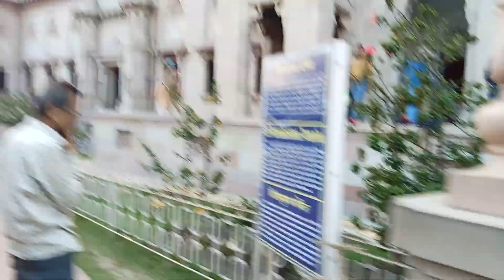Belur Math Gelam Aaj | Ramakrishna Math | Belur Math Video | Ramakrishna Mission | Everydaylife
Vai er sathe aaj gelam  Belur Math The Headquarters of Ramakrishna Math & Ramakrishna Mission. Khub Enjoy holo amon akta peaceful jaigai. Ganga Nodir Pase Emon akta monorom poribesh e ghure asai jai.